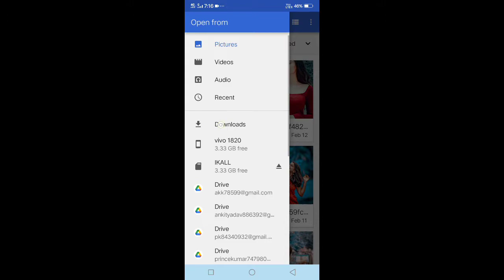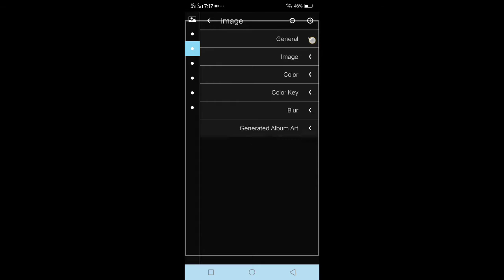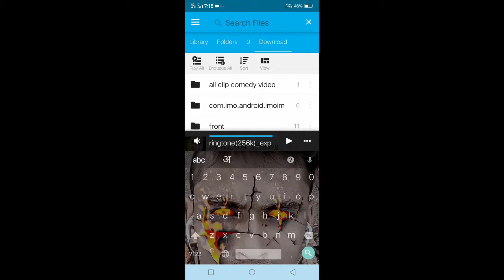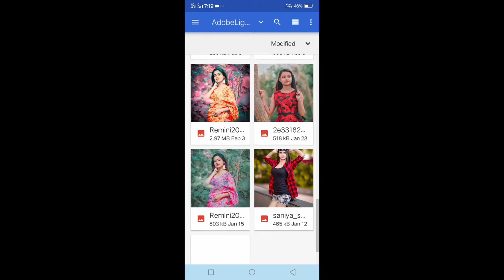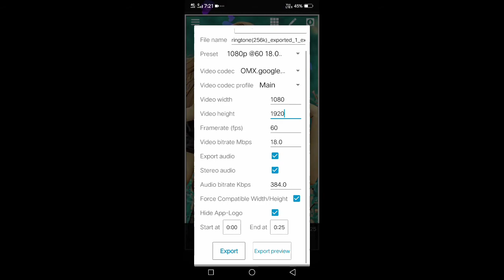Colour changing avee player template | trending full screen avee player template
batai

                        Aur

                    🙏 karE🙏

✨ BACKGROUND😘 AND PNG 🎉 KA LINK AAPKO MERE TELEGRAM CHANNEL PAR MELEGA GAIYE JOIN KIJIYE

To dosto aaj mai is video me ye bataya hu ki status video editing kaise kare
Trending full screen avee player template
new avee player template download link
Trending full screen avee player template download
Avee player new template download link 2022
Avee player template media file link 2022
New trend avee player full screen template download link
New trend avee player template download link 2022
Photo changing dj avee player template | Avee player download link | 2022 new avee player template
1- avee player template
2- avee player editing, avee player
3- avee player se video kaise banaye
4- avee player me video kaise banaye
5- avee player template download link new
6- avee player green screen video
7- dj avee player template
8- avee player template download link 2019
9- avee player new template
10- create avee player template
11- green screen avee player template
12- New Avee Player Template 2019
13- avee player template download
14- Awesome Avee Player Template Download Link
15- new avee player template download link
16- How to use avee player
17- avee player se whatsapp status kaise banaye
18- how to make effect status
19- How to create trending WhatsApp Status Video
20- Avee player se Status kaise banaye
2022 avee

Color change avee player template
Color change avee player template 2022
Colourchangingtemplate